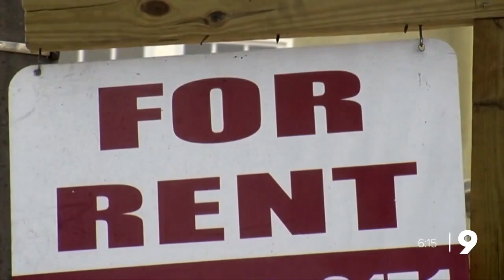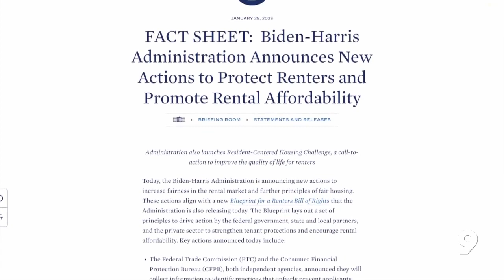NYC residents with rent stabilized apartment fear increase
High rent and a consideration for a rise has NYC residents pleading for relief.